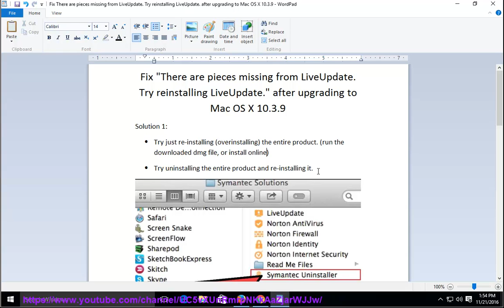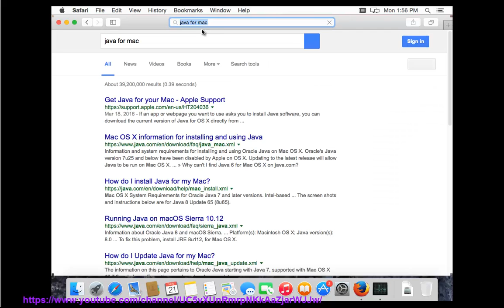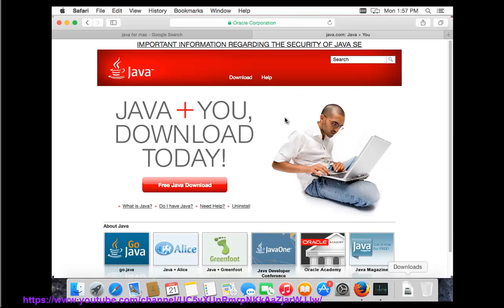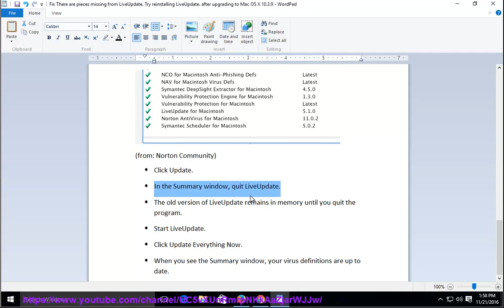Fix There are pieces missing from LiveUpdate after upgrading to Mac OS X 10.3.9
This demo helps fix There are pieces missing from LiveUpdate when using Norton protection for Mac.

(Try this professional app remover@ if you have issue ridding of your Norton app for Mac) Learn more?